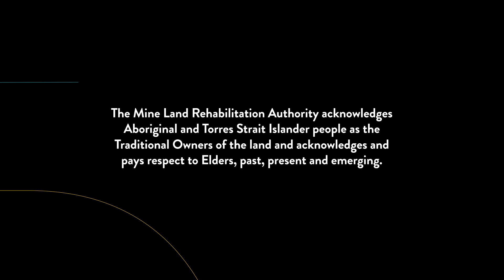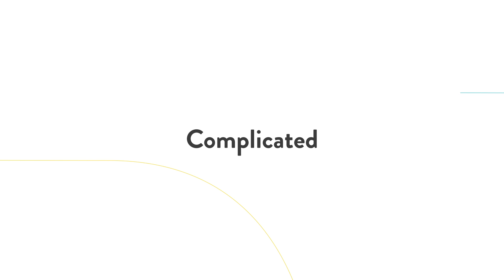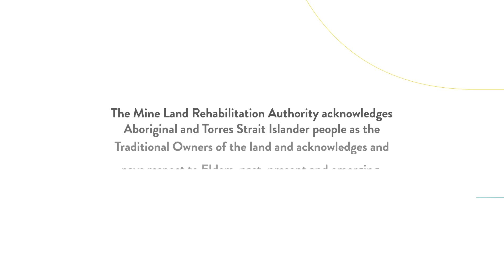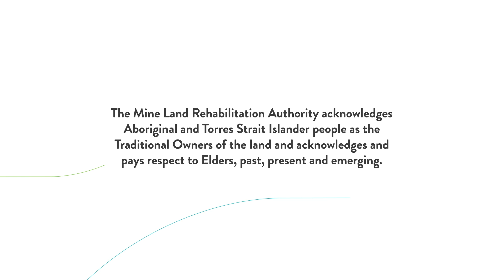A Changing Landscape Series One Part 1: Whose job is it to rehabilitate these mines?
In this first video in Series One, we’ll get to bottom of the most important questions about mine rehabilitation —  Like, Whose job is it to rehabilitate these mines anyway?
We’ve developed this series to inform the community and empower conversations about issues and opportunities around mine rehabilitation in the Latrobe Valley.